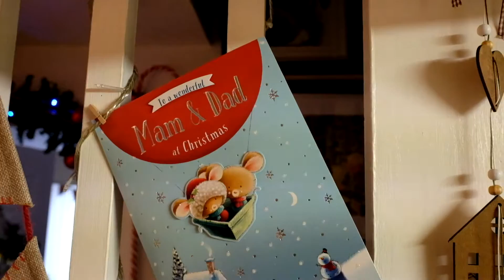Christmas with the X70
A Christmas mash-up, filmed (almost) exclusively with the Fujifilm X70.